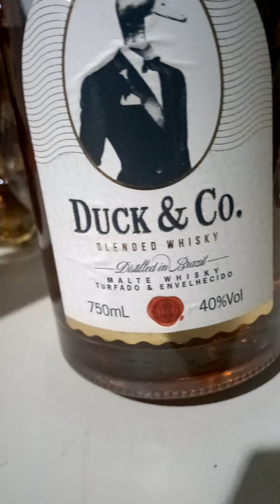Adega de whiskys Mostrando minha pequena Adega